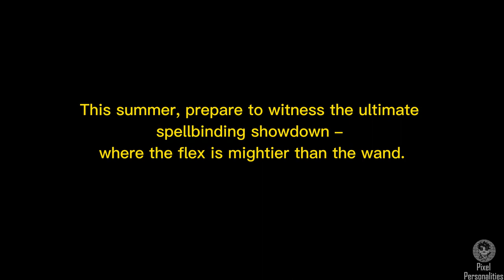Harry Squatter and the chamber of gains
Wingardium Leviosa is for the weak and cardio is for muggles! Watch your beloved Harry potter Characters in the shape of their lifes, becomingtheir own patronuses. Watch buff Harry Squatter, Albus Dumbbelldore and Ronald Wheysly.

Note: This video is a creative depiction and not the actual portrayal of Harry Potter characters.